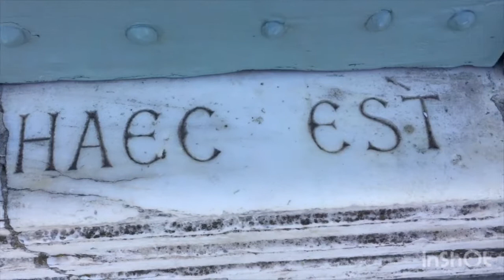San Miniato al Monte Adventure with Miro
We climbed the San Miniato al Monte to see the relic of the mystical Armenian Soldier